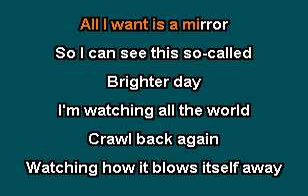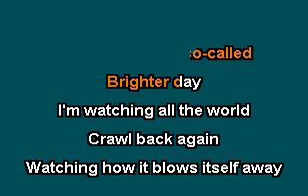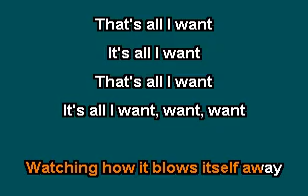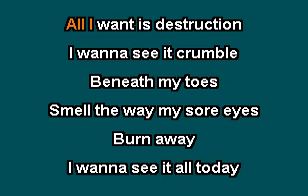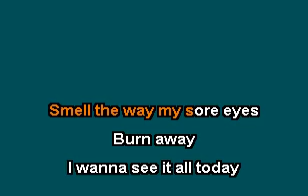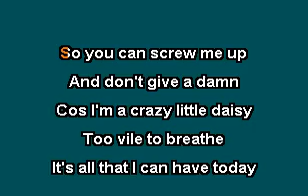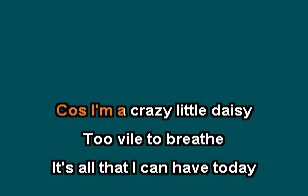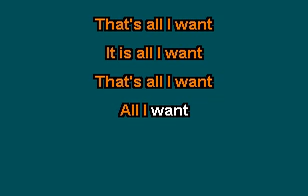Karaoke - Skunk Anansie - All I Want